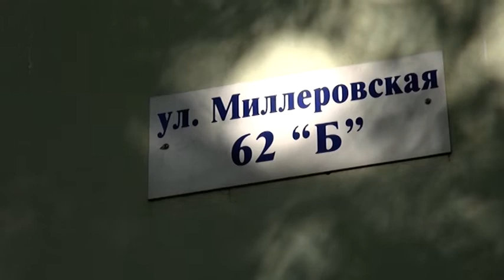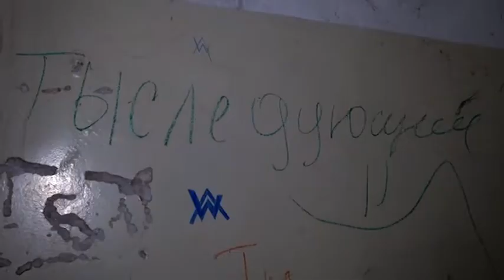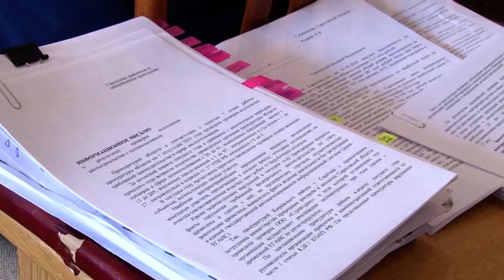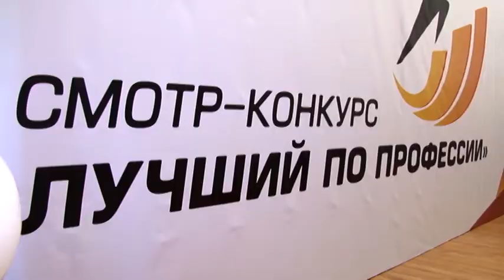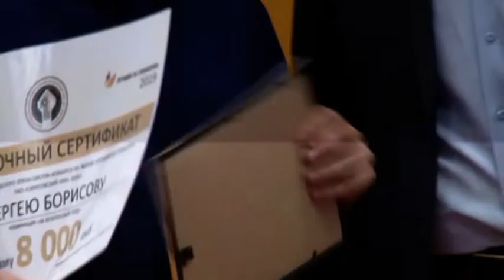Саратов Сегодня — 23 мая 2019